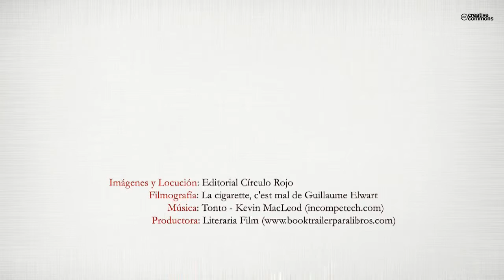Tabaquismo (Booktrailer) - Editorial Círculo Rojo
Autor: José Rafael Juan García.
El trabajo va dirigido a todos los fumadores y a aquellos que quieran adentrarse dentro de los problemas del tabaquismo, para ello se hace referencia a los efectos de las principales sustancias tóxicas, irritantes, carcinógenas conocidas y potenciales contenidas en el humo del cigarrillo y a las enfermedades más comunes que afectan a los fumadores activos y a los pasivos, también se trata el problema del síndrome de abstinencia del tabaco y de recomendaciones para contrarrestar su efecto, se especifica además los aspectos relacionados con los efectos del consumo de tabaco,así como se da una idea breve sobre el tabaco, su cultivo y el proceso de obtención.